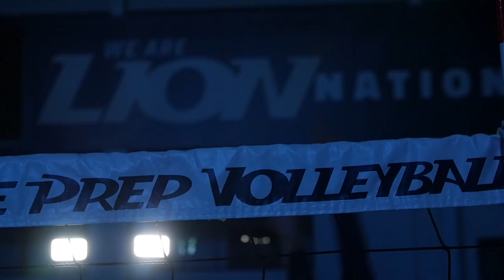Lion Volleyball "We Ready"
Volleyball Hype Video